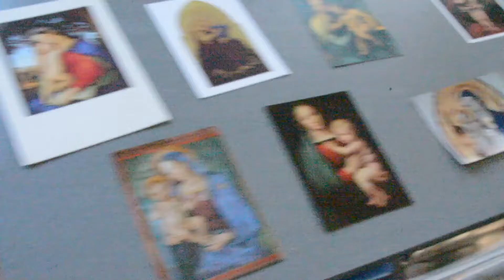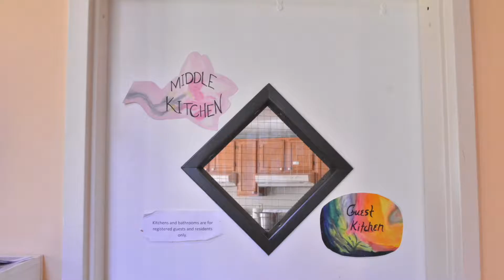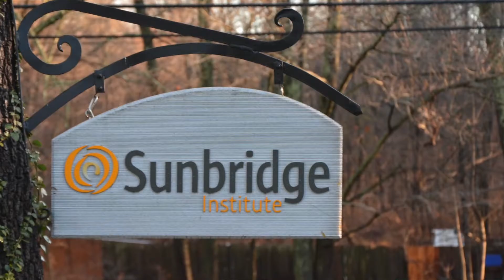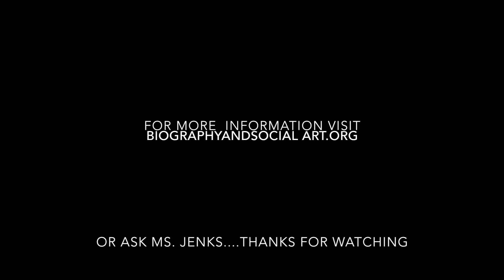Biography Course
What on earth was Ms. Jenks doing last week.  Find out.